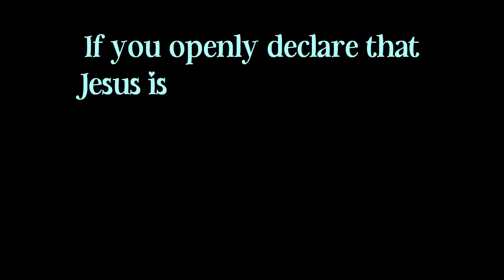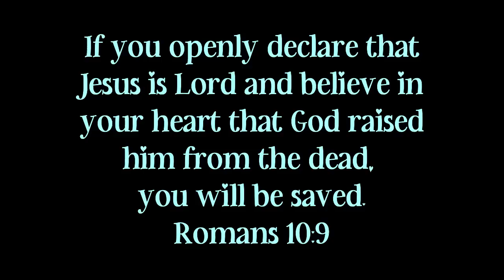HOMEMAKING MOTIVATION / TONS OF CLEANING MOTIVATION + DECLUTTERING + COOKING